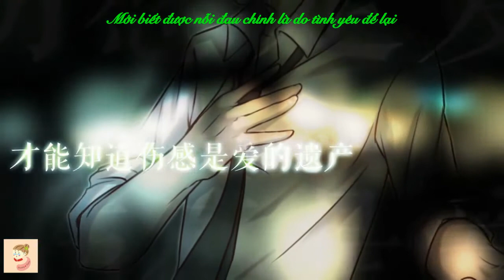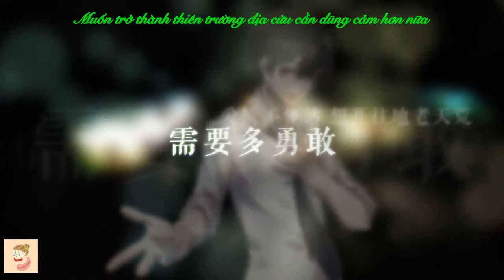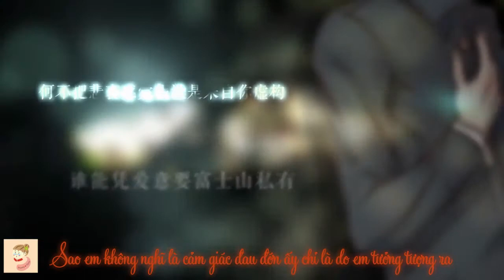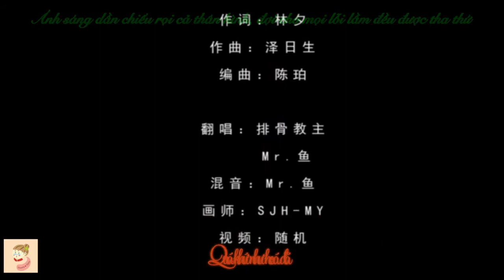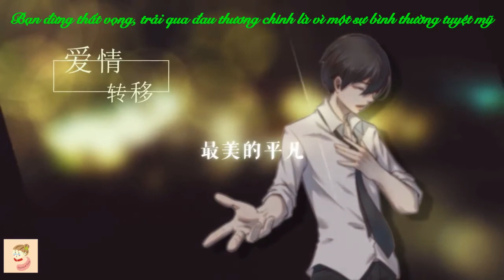[Vietsub] Ái Tình Chuyển Dịch + Dưới Chân Núi Phú Sĩ - Bài Cốt ft. Mr. Ngư | 愛情轉移+富士山下 - 排骨 ft. Mr.魚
Ái Tình Chuyển Dịch + Dưới Chân Núi Phú Sĩ
Nguyên xướng: Trần Dịch Tấn
Điền từ: Lâm Tịch
Hỗn âm: Mr. Ngư
Phiên xướng: Bài Cốt ft. Mr. Ngư
Trans: Lulutaby (Ái Tình Chuyển Dịch) +Ken Tuong (Dưới Chân Núi Phú Sĩ)
Sub: Phuong Yunnie
Bài Cốt Giáo Chủ: Bài hát này thu xong nhưng để mãi rồi mới phát, bản thân và Mr. Ngư cũng thu âm rất lâu mới vừa ý. Không thể không nói, ca khúc của Eason càng nghe càng thấy thú vị. Thật sự thích a~. Nhưng mà Mr. Ngư vốn làm hỗn âm mà hát hay như vậy, làm ca sĩ cảm giác sau này không có cơm ăn (=.= Giáo chủ, anh nghĩ xa quá rồi =))))))))))
Lúc làm không thấy sao giờ cái dòng sub của Mr. Ngư nó lại mờ với tối thế kia cơ chứ TvT
这首歌的版权属于作者，我只附上越南字幕送给那些有共同爱好的人，没有商贸目的，谢谢你关注！